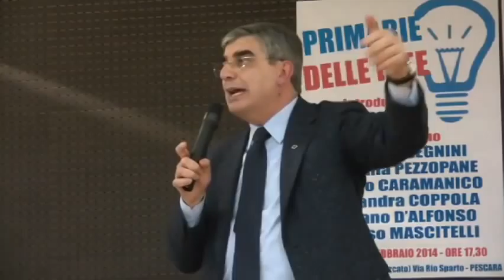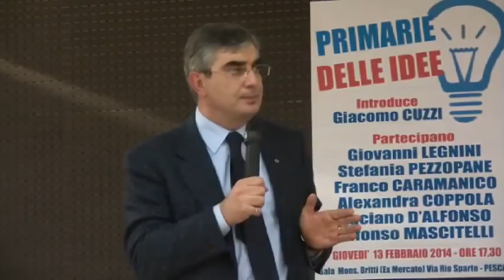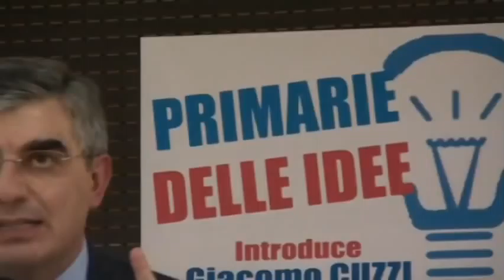1) Primarie delle idee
Pescara, 13 febbraio 2014, centro polifunzionale "Mons. Gustavo Britti",
con Franco Caramanico, Alfonso Mascitelli, Alessandro Marzoli e Luciano D'Alfonso,
moderano Giacomo Cuzzi, Luigi Di Marco e Andrea Mammarella.